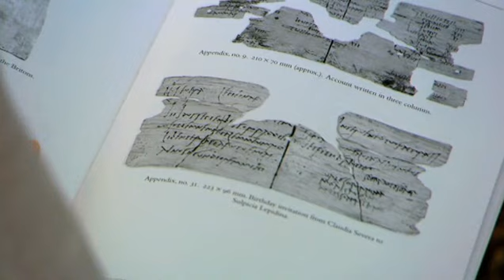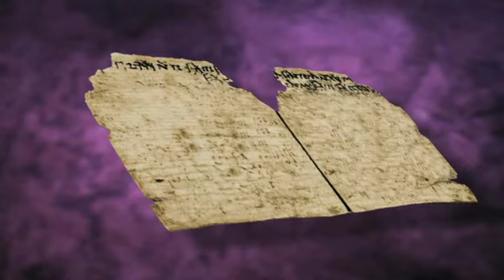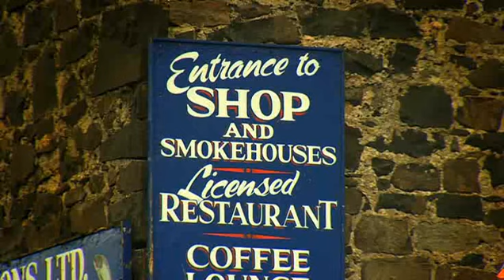Northumberland Northeast England